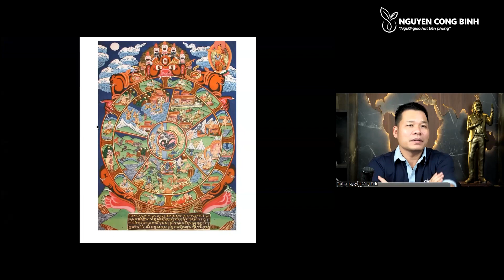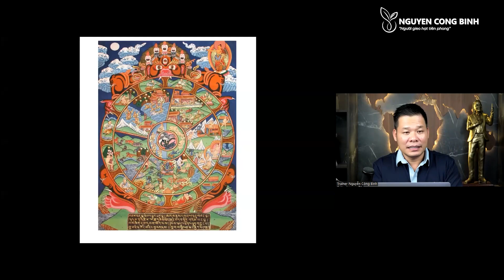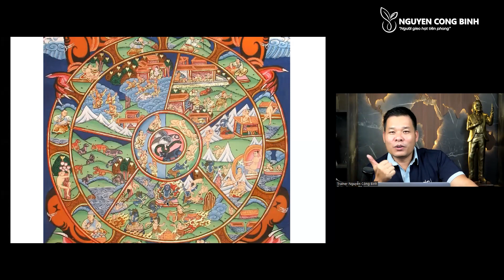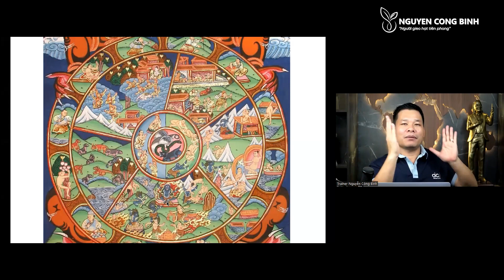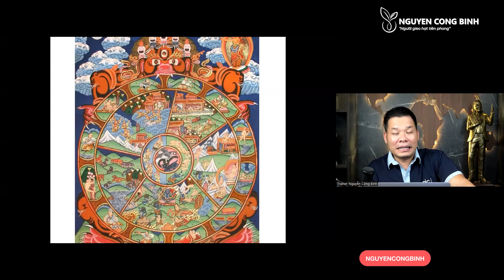12 Nhân Duyên Bạn Đã Hiểu Đúng Về Nó???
12 Nhân Duyên Bạn Đã Hiểu Đúng Về Nó???

Việc ứng dụng nhân duyên và nghiệp lực không chỉ giúp chúng ta cải thiện được mối quan hệ mà còn ứng dụng trong việc tự chủ tài chính.

Nghiệp lực chính là tổng việc làm tốt trừ đi tổng việc làm xấu. Nếu cuộc đời của chúng ta mãi đi xuống thì đó gọi là “Nghiệp lực”. Vậy làm sao để nghiệp lực của chúng ta đi lên?

Cả nhà cùng theo dõi clip bên dưới để Thầy Bình có thể chia sẻ rõ hơn nhé!

Nguyễn Công Bình Official - Với tư cách là một người doanh nhân có đam mê  tư tưởng với ngành giáo dục  tôi luôn mong muốn đưa người Việt Nam đến gần hơn với những kiến thức  trí tuệ của thế giới. Tôi tự hào là người gieo hạt tiên phong và thành công trong việc sử dụng triết lý “gieo hạt” của Năng Đoạn Kim Cương để giúp cho các cá nhân  doanh nghiệp thay đổi tốt hơn  từ đó có cuộc sống giàu có và hạnh phúc.

❤ Đừng quên ĐĂNG KÝ KÊNH và BẬT THÔNG BÁO để nhận những thông tin video mới nhất về triết lý gieo hạt cũng như những video thú vị khác của tôi nhé!

© Bản quyền thuộc về Nguyễn Công Bình Official. Vui lòng không Reup
© Copyright by Nguyễn Công Bình Official. Please do not Reup